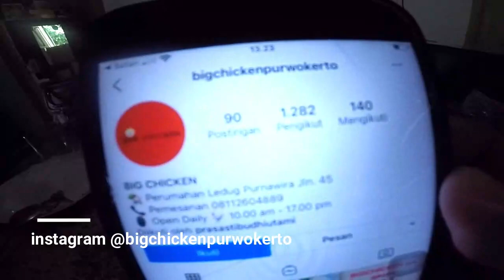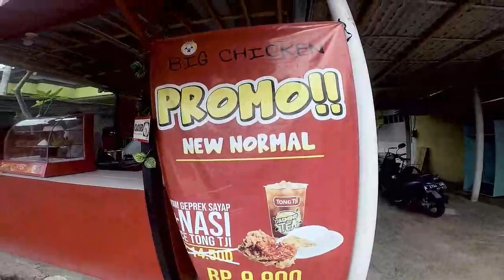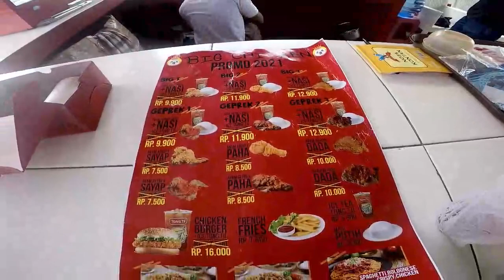PAKET BIG 1 | BIG CHICKEN PURWOKERTO | KRIUKNYA GAK ABIS ABIS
Paket Big 1 di Big Chicken Purwokerto rasanya mantap dan murah meriah, dan sangat terjangkau buat kita yang lagi kelaparan.
Rasa ayamnya bikin ketagihan dan murah meriah pastinya
langsung aja di schek di Alamat: Jl. Purnawira, Ledug Lor, Ledug, Kec. Kembaran, Kabupaten Banyumas, Jawa Tengah 53182
Jam buka: Tutup ⋅ Buka pukul 10.00
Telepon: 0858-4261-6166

Yuk kita saling mendukung dengan:
mensubscribe channelnya,